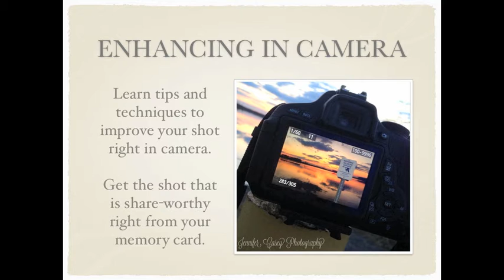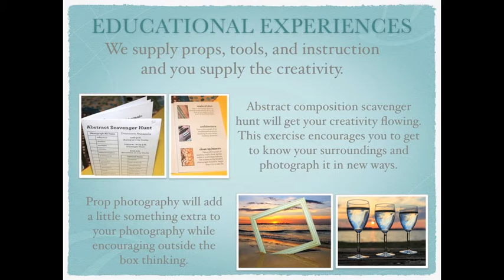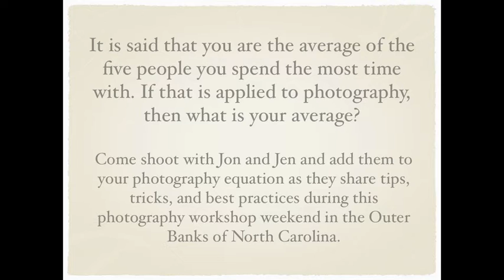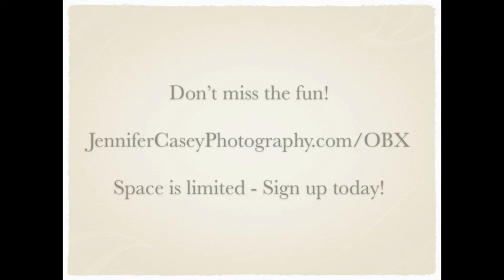Photography Workshop - OBX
For more information to sign up please visit jennifercaseyphotography.com